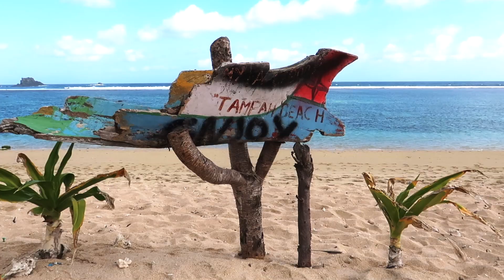BETTER than BALI? LOMBOK beach guide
Today's Lombok travel vlog shows a few beaches definitely worth visiting on your trip to Lombok, Indonesia! This Lombok beach guide shows both Mawi beach and Tampah Beach. I also share a tour of Bamba Capsule Hotel in Kuta, Lombok for anyone considering visiting!

xx,

 - Robyn Kimberly